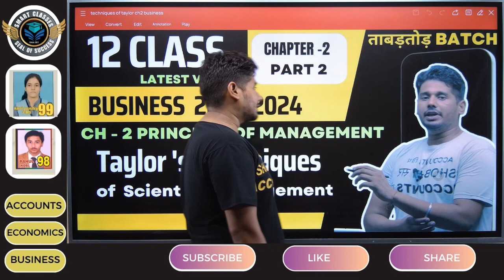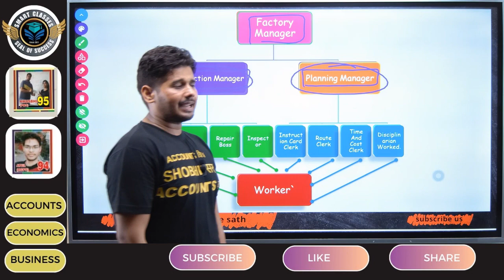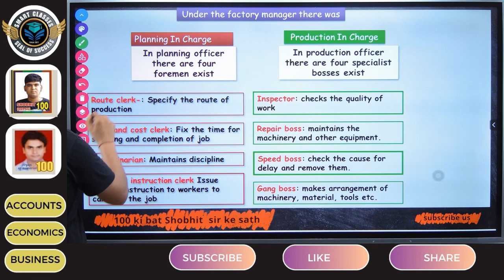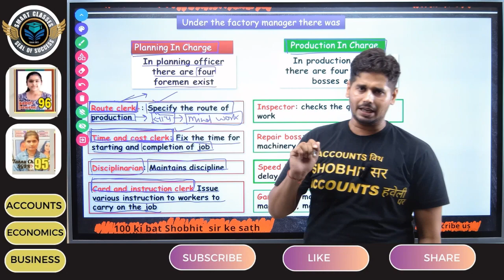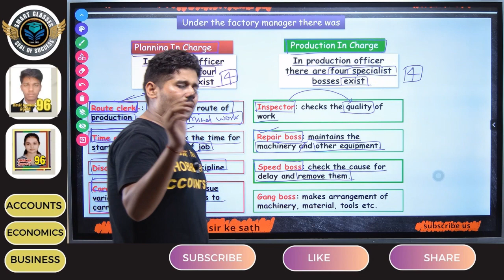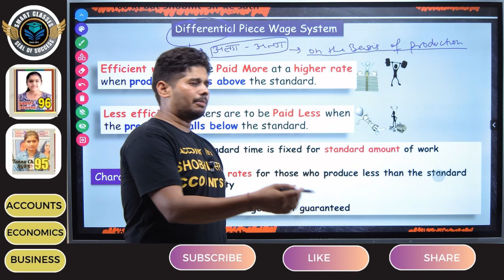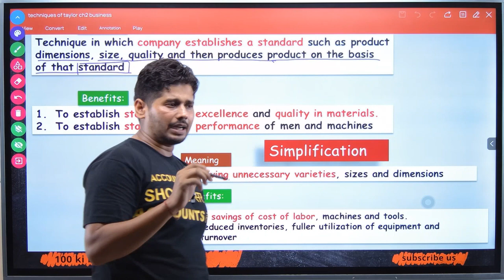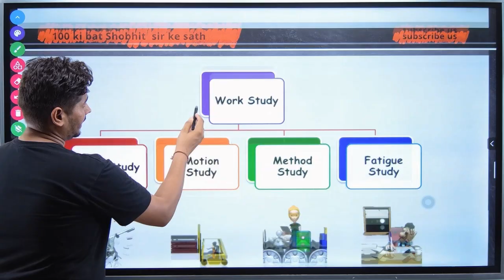F.W. Taylor Scientific Techniques of Management I Principles of Management | Part 2 Business studies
video includes F.W. Taylor Scientific Techniques of Management
1. - Functional Foremanship
"Separation of planning and execution functions which is extended to the lowest level of the shop floor"

2. -Differential Wage System
"Efficient workers are Paid More at a higher rate when production rises above the standard.
Less efficient workers are to be Paid Less when the production falls below the standard."

3(a) .- Standardization
"Technique in which company establishes a standard such as product dimensions, size, quality and then produces product on the basis of that standard"
3(b)- And Simplification
"Aims at removing unnecessary varieties, sizes and dimensions"

F.W. Taylor Scientific Techniques of Management,

chapter tags
principles of management important questions.
science not rule of thumb meaning in hindi
science not rule of thumb meaning in ta
science not rule of thumb explain
science not rule of thumb in hindi
class 12 business ch 2 principles of management
class 12 business ch 2 one shot
class 12 business ch 2 case studies
class 12 business ch 2 notes
class 12 business chapter 2 in hindi
class 12 business chapter 2 important questions
class 12 principle of management notes
class 12 principle of management project
class 12 principles of management pdf
class 12 principles of management meq
class 12 principles of management case study
class 12 principles of management important que:
class 12 principles of management notes pdf
class 12 principles of management project questionnaire
class 12 principles of management solutions
principles of management pdf class 12
principles of management class 12 notes
principles of management class 12 project
principles of management class 12 solutions
principles of management class 12 ncert